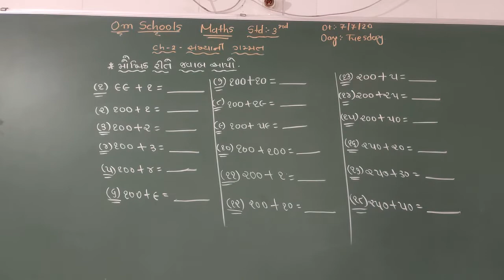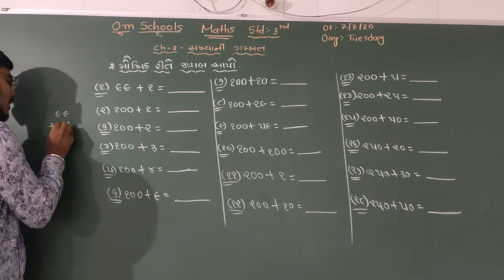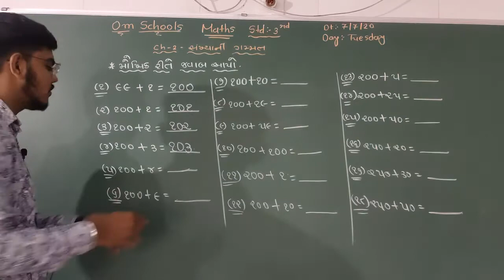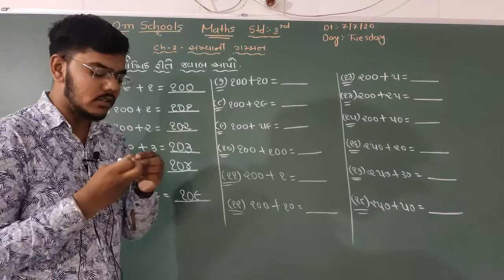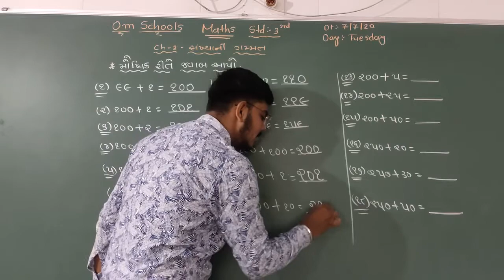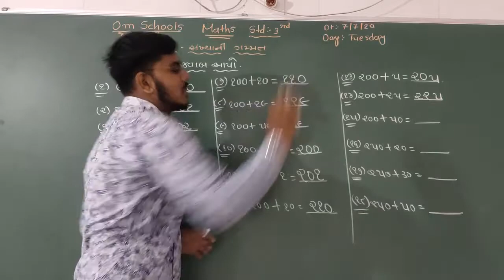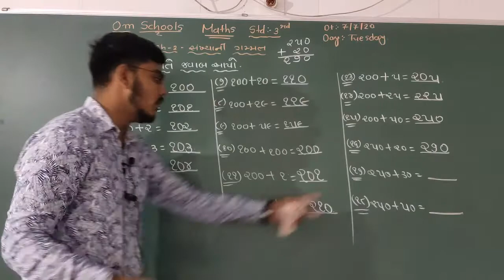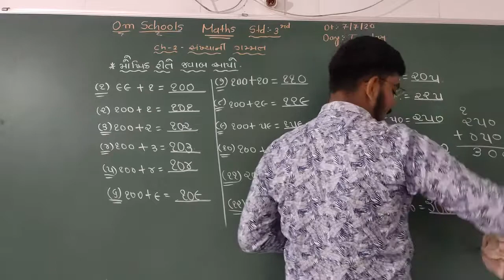STD 3 CH 2 SANKHYA NI GAMMAT